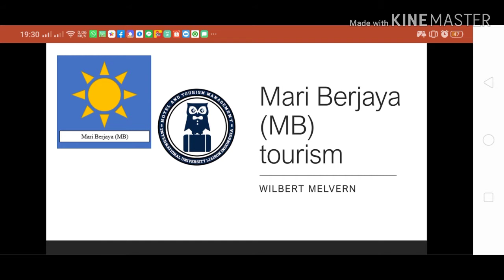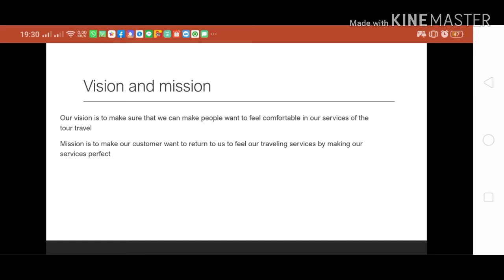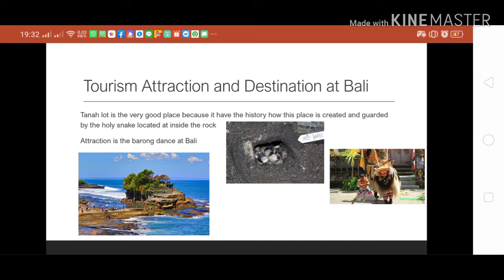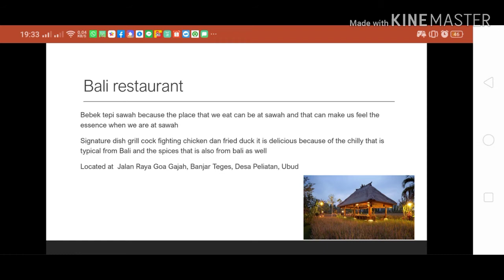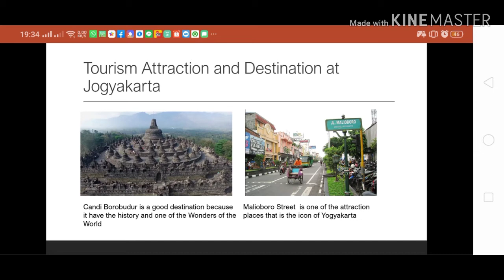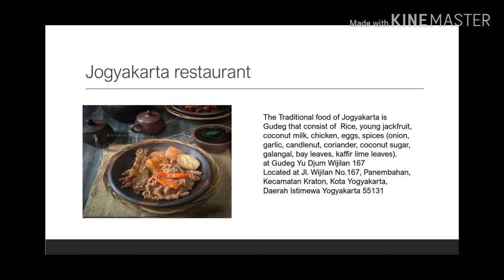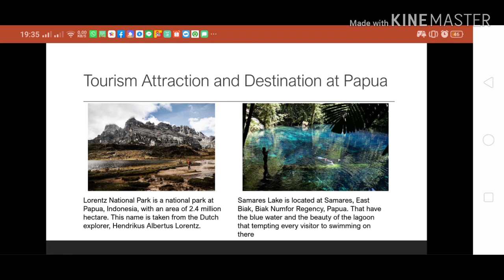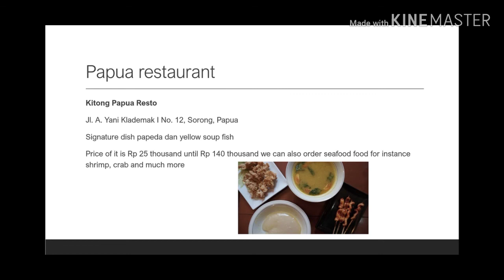Wilbert Melvern, HTM 2017 - Tour and Travel Management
Hello everyone, Welcome to HTM IULI Official YouTube Channel

Without further do enjoy!
Tour and Travel Management Quiz